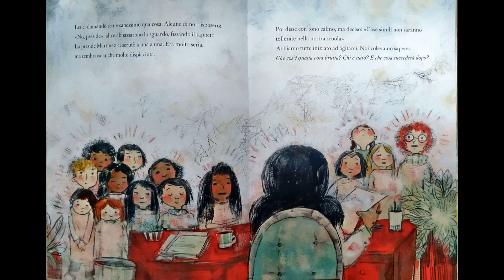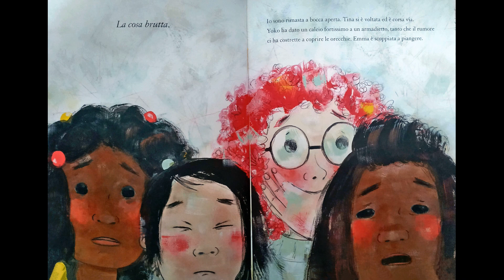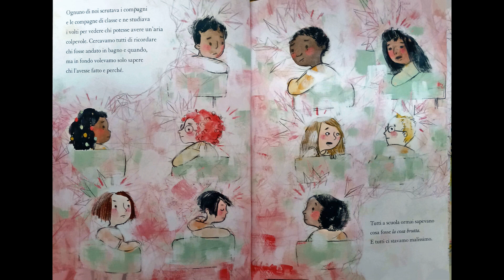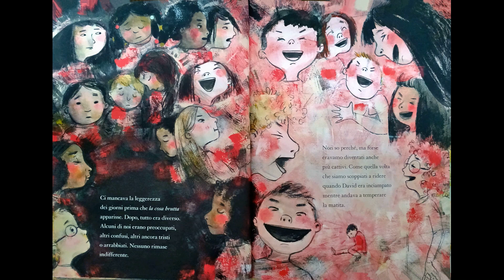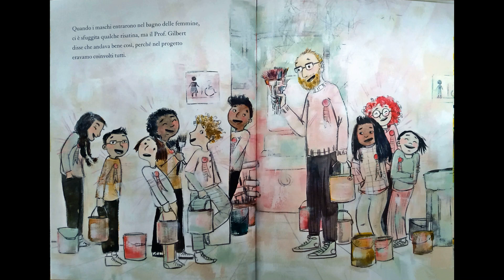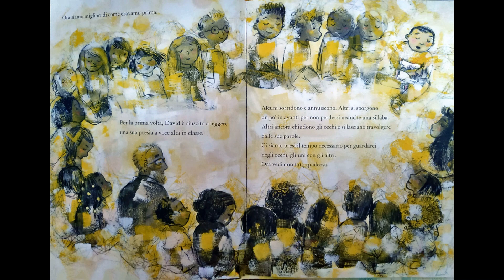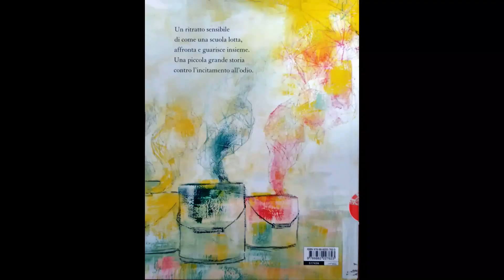Qualcosa di bello - Audiolibro illustrato per bambini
Qualcosa di bello di Marcy Campbell e Corinna Luyken - Edizioni Fatatrac
Acquista il libro qui

Un ritratto sensibile di come una scuola lotta, affronta e guarisce insieme. Una piccola grande storia contro l'incitamento all'odio,  dopo aver scoperto scritto su un muro del bagno “qualcosa di brutto”.

NOTA DEL'AUTRICE
Qualcosa di bello è ispirato ad alcuni eventi realmente accaduti nelle scuole dei miei figli. In un caso, sapevo cosa fosse la cosa brutta, mentre nell'altro non sono mai venuta a saperlo. Sono stata testimone, sia come genitore che come volontaria scolastica, dell'ampio spettro di reazioni delle bambine e dei bambini, reazioni a tali eventi problematici, e so che come esistono reazioni diverse, esistono anche soluzoini diverse. Questo libro mostra soltanto un modo in cui una scuola potrebbe reagire a un incidente di hate speech, ovvero di incitamento all'odio. Nella mia vita ho sperimentato che il processo artistico è un modo utile per elaborare le emozioni forti. Alla fine del libro, tutti sono più gentili ed empatici, ma la mia speranza è che il lavoro non finisca qui. Insegnare la gentilezza in classe è assolutamente vitale, ma si può arrivare solo fino a un certo punto se gli adulti non sono disposti a fare il duro lavoro di educare loro stessi.

Se questo libro ti è piaciuto considera la possibilità di acquistarne la copia cartacea nei migliori negozi di libri o librerie online: l'impegno dell'autore verrà riconosciuto e avrai la possibilità di leggerlo insieme ai bambini anche tu!